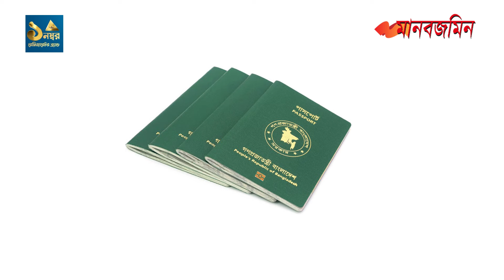সাবেক মন্ত্রী-এমপি ও কর্মকর্তাদের লাল পাসপোর্ট বাতিল | Daily Manabzamin